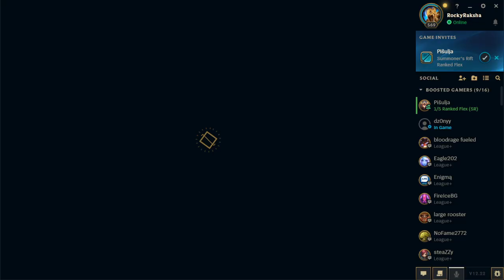I love playing Akali!